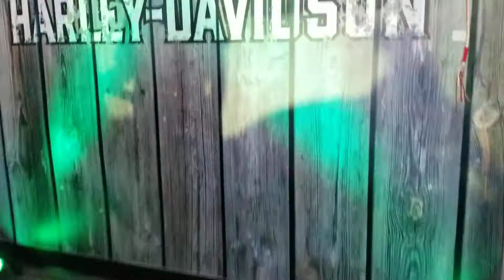September 22, 2019